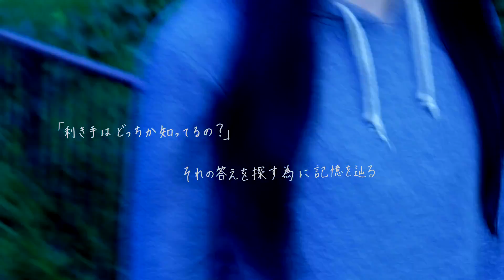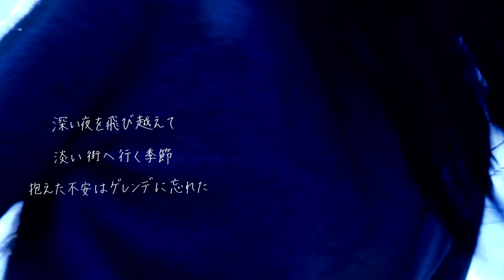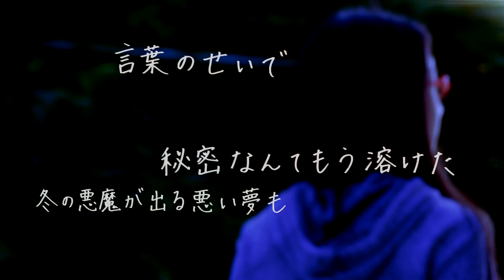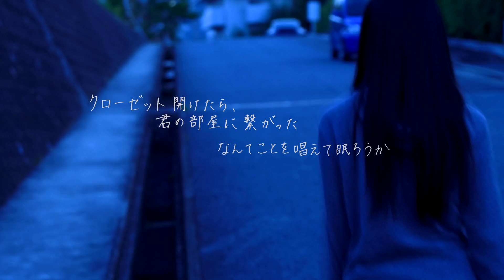プロローグ(Lyric Video) / ファジーロジック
2014/11/12(水)発売
NEW MINI ALBUM「MOVIESTAR」収録
「プロローグ(with piano ver.)」のリリックビデオ

冬から春へと移り行く瞬間の絶妙な季節感漂うミドルナンバー。
ピアノにはOverTheDogs星英二郎を迎え、爽やかさ溢れるサウンドが、舞台であるVo/Gt 西田の故郷の風景をより際立たせる一作。

出演：宮島実結

mini Album「MOVIESTAR」
全国のCDショップにて絶賛発売中！